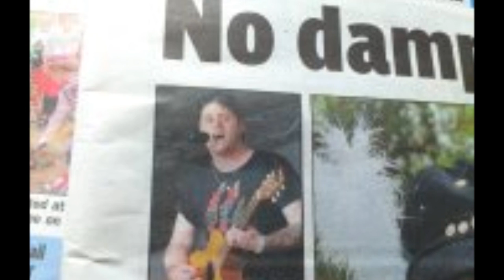Simon Davies - You Are My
A BEAUTIFUL LOVE SONG BY ME SIMON DAVIES please leave feedback more to come x